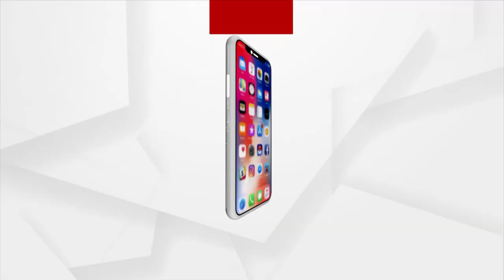Amna Samna | ଜଗତସିଂହପୁର ଜିଲ୍ଲାପାଳ ଙ୍କ ଦୁର୍ବ୍ୟବହାରକୁ ନେଇ ଦାମୋଦର ରାଉତଙ୍କ ପ୍ରତିକ୍ରିୟା | Argus News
Amna Samna | ଜଗତସିଂହପୁର ଜିଲ୍ଲାପାଳ ଙ୍କ ଦୁର୍ବ୍ୟବହାରକୁ ନେଇ ଦାମୋଦର ରାଉତଙ୍କ ପ୍ରତିକ୍ରିୟା
ମଣିଷର ନିଜର ବିଚାର ବୁଦ୍ଧି ତାକୁ ଦୁନିଆ ଦାଣ୍ଡରେ ଛିଡା କରାଇଥାଏ : ଦାମୋଦର ରାଉତରାୟ